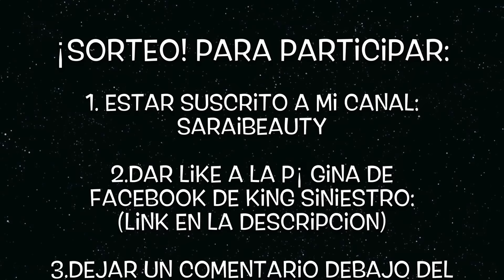MAQUILLATE CONMIGO! + SORTEO INTERNACIONAL!! | Sarai♥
3.Dejar un comentario debajo del video con: nombre, edad, de donde son, y usuario de Facebook (con el link al perfil)

4. Puedes dejar hasta 10 comentarios al día, el sorteo durará 1 semana y media y la ganadora sera escrita aquí: Alejandra Vazquez (ya fue contactada)

Canción: "Divina"
Artista: King Siniestro a.k.a. King Thateron
Album: Skandhas Estrategia del Trópico Special Edition
Año: 2007
Producciones P&P y Shaka Entertainment

¿Quieres que te paguen por hacer videos con productos gratis?